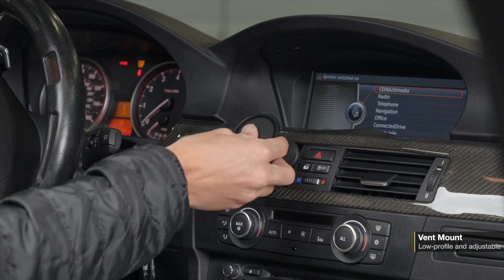MagicMount Pro MS 4-in-1